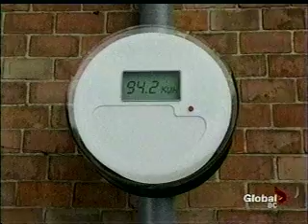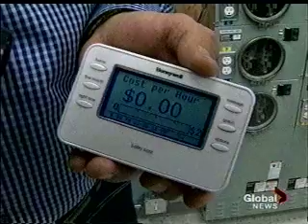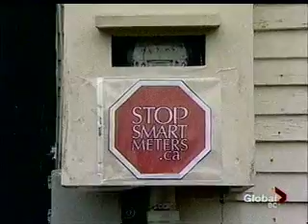Get Smart? Part 1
Global TV series on BC Hydro Smart Meters

As the News anchor says, its the Pro side of the issue